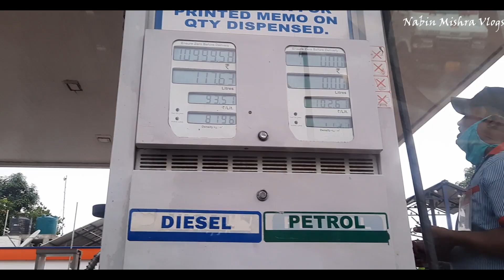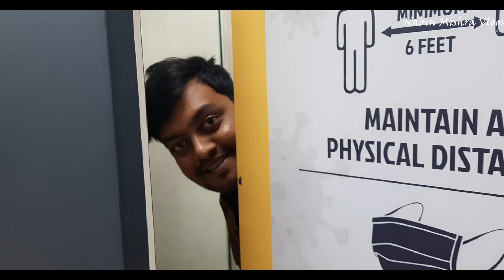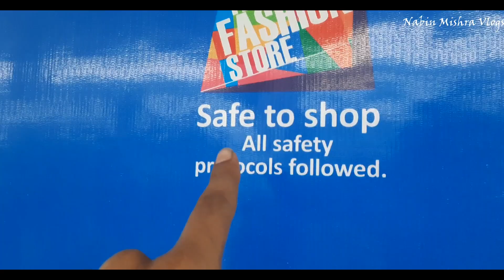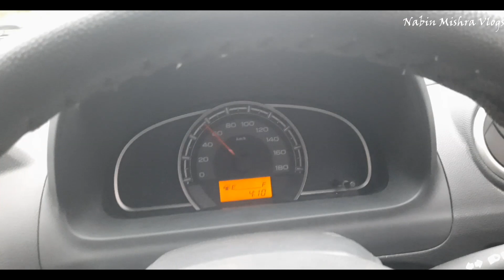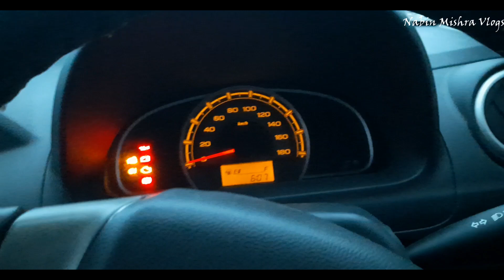অনেকদিন পরে DIAMOND HARBOUR গেলাম একটি IMPORTANT কাজে | Nabin Mishra Vlogs